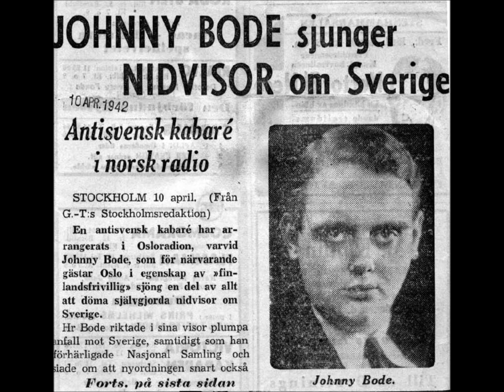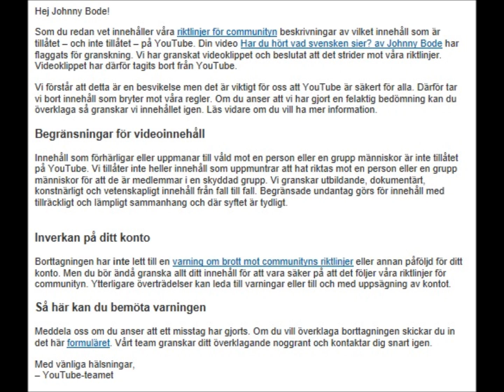Har du hört vad svensken sier? av(?) Johnny Bode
Min snitsiga kuplett som den kunde ha låtit när jag gjorde bom succés med den i norsk radio. Här i en insjungning med textbearbetning av Arne Gylfers ackompanjerad av Kalix Närradios Cabaretorkester.
Ungefär så här brukade det stå på omslagen till en del samlingsskivor på 70-talet:
To obtain the highest possible quality the lyrics has been rewritten by none of the original lyricists.